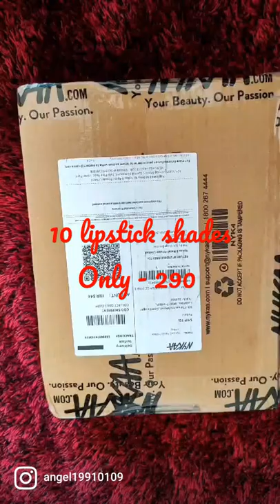unboxing swiss beauty lip palette 03 swiss beauty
Swiss Beauty lip palette gives coordinated colour combinations of intensely pigmented lip colours.